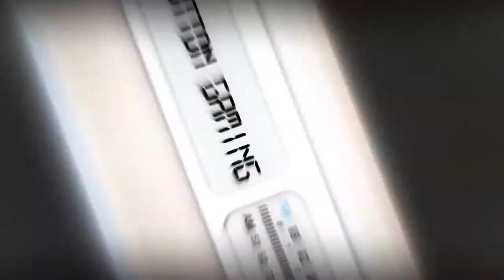OTTON GAMING | GTA V | MISSION - MELT DOWN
HI THIS IS OTTON HERE TO ENTERTAIN YOU BY PLAYING GAMES LIKE GTA 5 , PUBG MOBILE , PUBG PC LITE AND MANY MORE.

KHUS RAHO BUSS :)